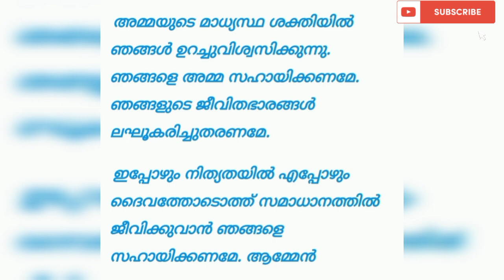നിന്റെ ജീവിതത്തിൽ അമ്മ ഇടപെടും ഈ പ്രാർത്ഥന ചൊല്ലൂ വലിയ അനുഗ്രഹം പ്രാപിക്കാം